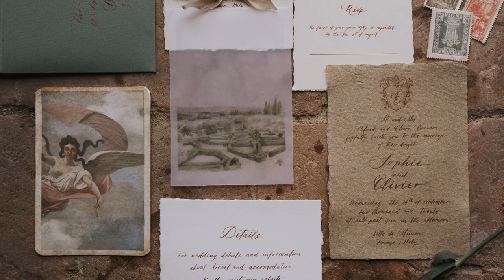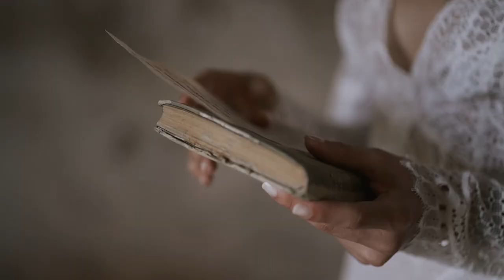Villa di Maiano/Florence -The Rebirth of beauty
Wildly Romantic Wedding Inspiration

“The Rebirth of beauty”
 ❤️ Special thanks to the fantastic team 🤩

Wp: @mirka_wedding_planner
Photo: @elisabettaricciowedding
Flower: @jardindivers
Location: @villadimaiano
Stationary: @laprecisina
Catering: @bachiniebellini
Cake: @dolcipassioni_tortepasticceria
Preparation: @noloparty
MUA & hair: @paolomanciocchi.events
Dresses: @antonella_del_brusco @florabridal
Groom suit: @lesposediclaudia
Shoes: @jimmychoo @lespetitsjoueurs
Perfume: @chanelofficial
Models: @noemyfurcillo @riccardostellini